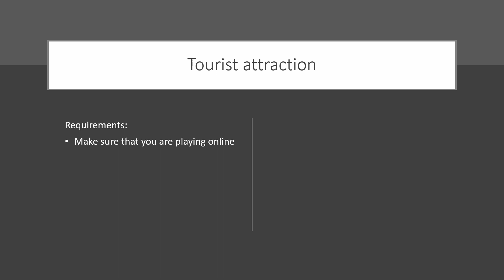Tourist Attraction - Forza horizon 5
How to earn the Tourist Attraction - Forza horizon 5 achievement, a short step by step guide on how to get it

If you found this guide helpful please leave a like so that more people can benefit from it